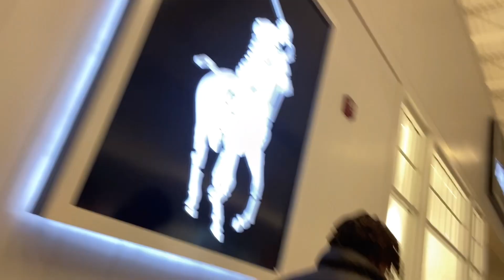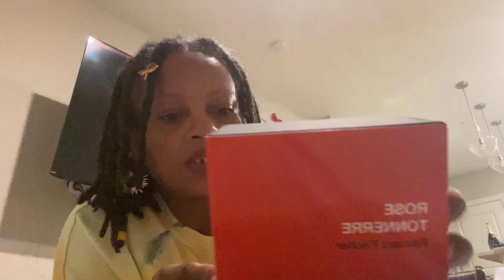Mall and Haul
My family and I visited the mall